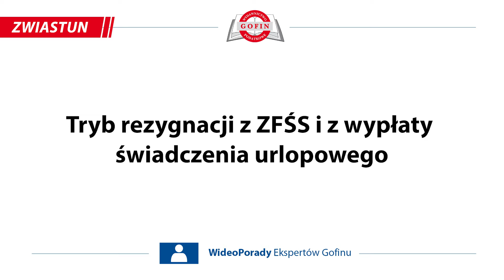Tryb rezygnacji z ZFŚS i z wypłaty świadczenia urlopowego - ZWIASTUN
ZWIASTUN PORADY: Tryb rezygnacji z ZFŚS i z wypłaty świadczenia urlopowego

Wielu pracodawców pozabudżetowych prowadzi działalność socjalną w postaci zakładowego funduszu świadczeń socjalnych lub wypłacania świadczenia urlopowego. Ustawa o ZFŚS pozwala jednak takim pracodawcom na rezygnację z działalności socjalnej, w trybie określonym w tej ustawie.

WideoPomocniki Gofinu
Dział: Prawo pracy
Autor: Agata Barczewska (Redaktor dziennika "Gazeta Podatkowa")
Produkcja: Wydawnictwo Podatkowe Gofin sp. z o.o. 2024

🎞 PORADY
🎞 SZKOLENIA
🎞 INSTRUKTAŻE
w podziale tematycznym:
✅ VAT
✅ Rachunkowość
✅ Podatek dochodowy
✅ Prawo pracy
✅ Ubezpieczenia społeczne
✅ Inne

* UWAGA: Dostęp do filmów zawartych w Serwisie WideoPomocniki.Gofin.pl przysługuje Prenumeratorom Czasopism i Gazety Podatkowej oraz Abonentom Serwisów internetowych w zakresie posiadanej prenumeraty/abonamentu.

🎧 Zapraszamy także do słuchania bezpłatnych PODCASTÓW o podatkach, rachunkowości i prawie pracy w serwisie